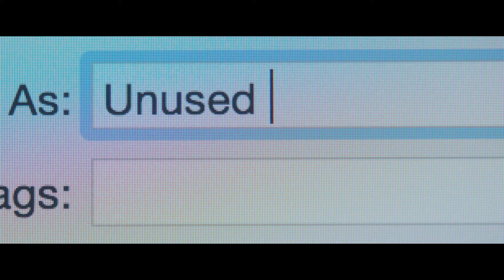Control trailer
A woman sits down to write a suicide note that spirals into something much bigger.